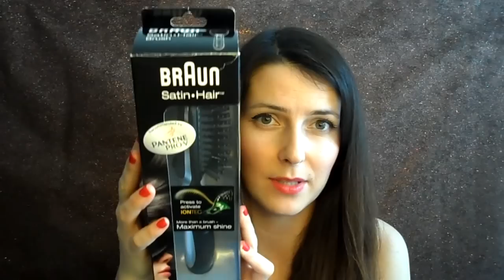Haul Armani, Marc Jacobs, Google Nexus 7